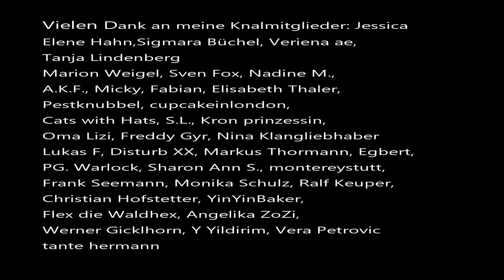True Crime, ist der Fall des Ehepaars Schemmer wirklich gelöst? Teil 2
In diesem Video die Zusammenfassung aus der Doku die nach Entlastungsindizien oder Beweise sucht (Mord ohne Beweise) von SWR und mein Fazit.